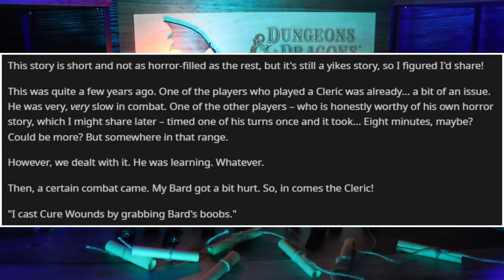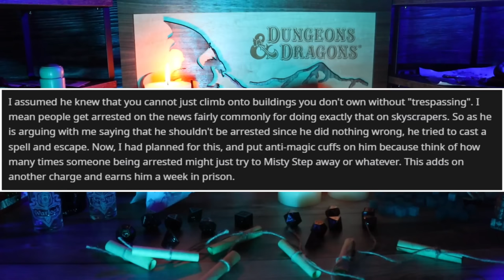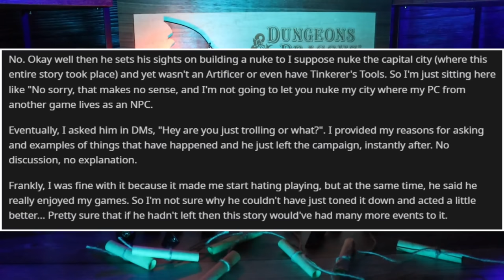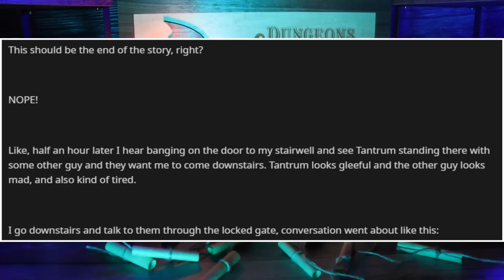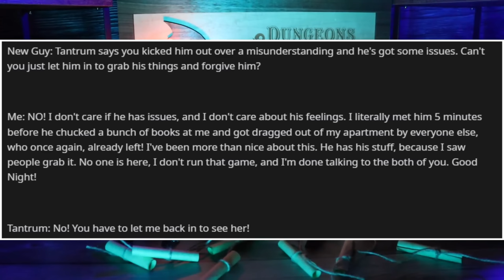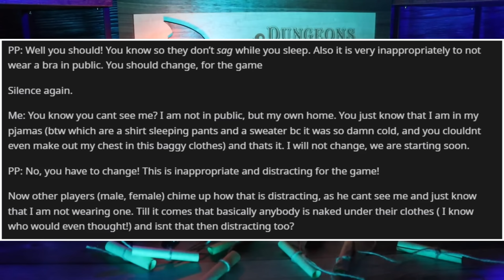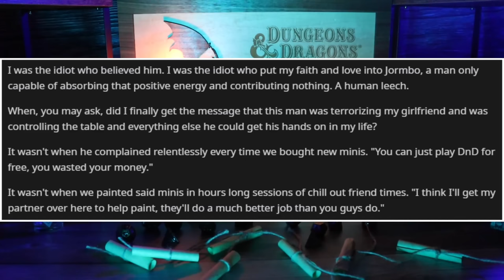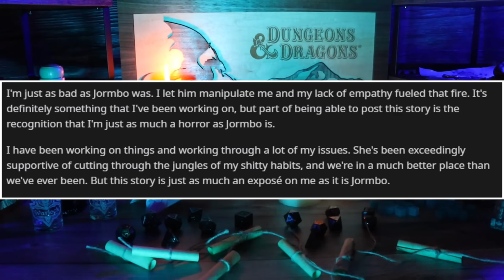Creep RAGE QUITS D&D Because This Girl… Wore Her PJs? (+ More) - RPG Horror Stories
The subreddit has been giving us some JUICY stories recently. If you guys haven't checked out the video I did on Critical Role's Laudna, you should! It's a good one. Anyway, I'm going to get back to grinding Apex Legends. See you guys Wednesday!

Timestamps:

0:00 - Intro
2:02 - The Serious Troll (u/Bellarose)
8:31 - D&D Results in Assault?! (u/backingawayslowlynow)
16:15 - "yOu're NoT dREssed PrOPErly (u/Anxious-Internet)
21:00 - Straight Manipulation (u/deedumdim)